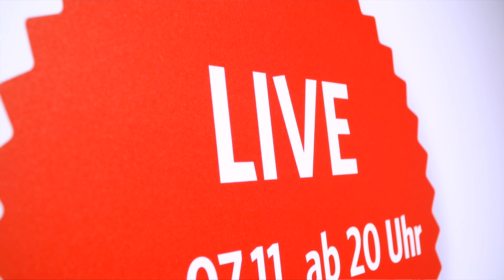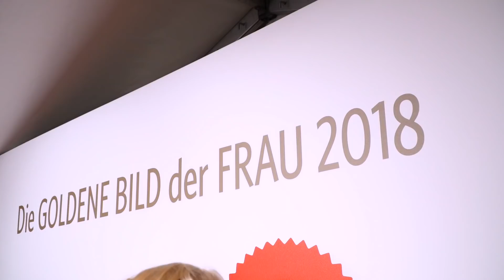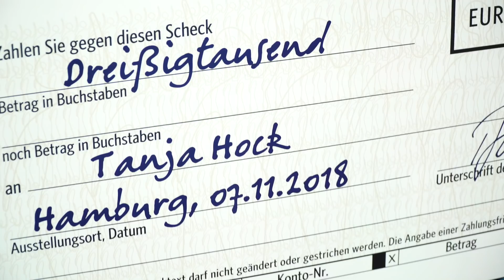GOLDENE BILD der FRAU 2018 - die Highlights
Gänsehaut, Glückstränen und geballte Frauenpower: Bei der 12. Verleihung der GOLDENEN BILD der FRAU standen sechs Alltagsheldinnen und ihre wichtigen sozialen Projekte im Mittelpunkt. Außerdem gab es in diesem Jahr ein ganz besonderes Highlight: Der Sonderpreis der GOLDENEN BILD der FRAU ging zum ersten Mal an einen Mann!